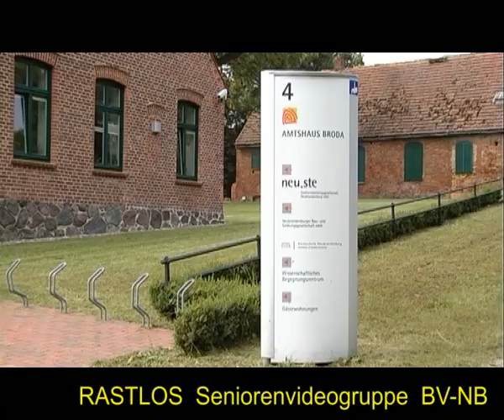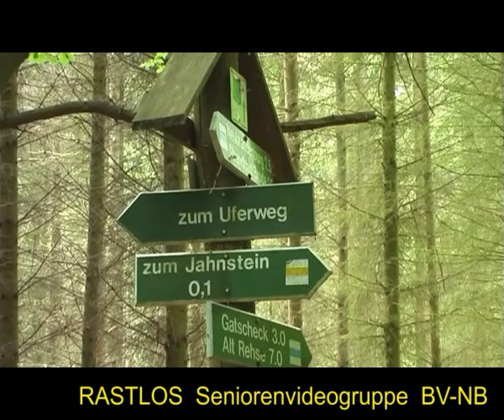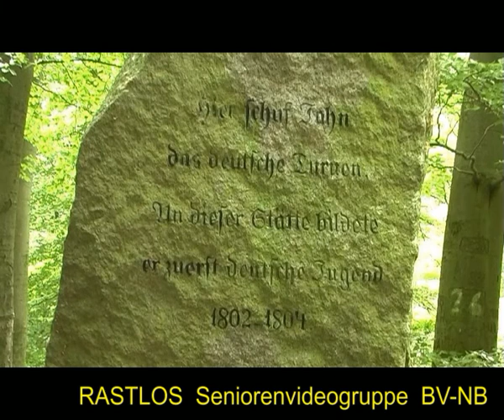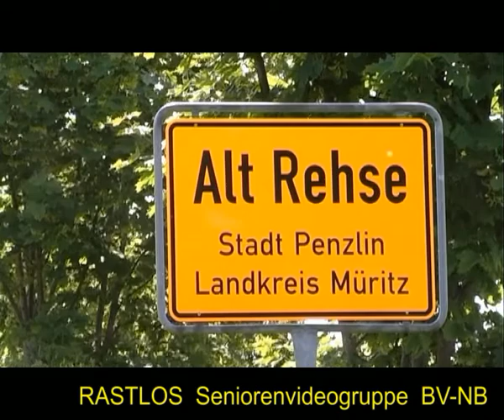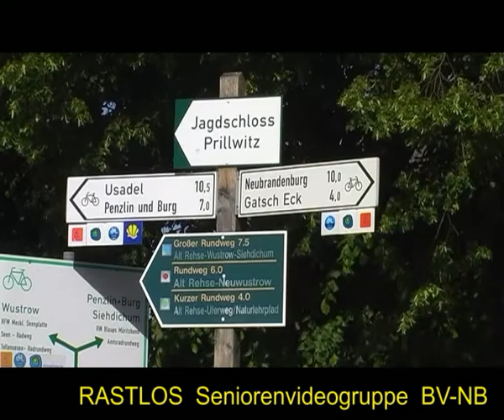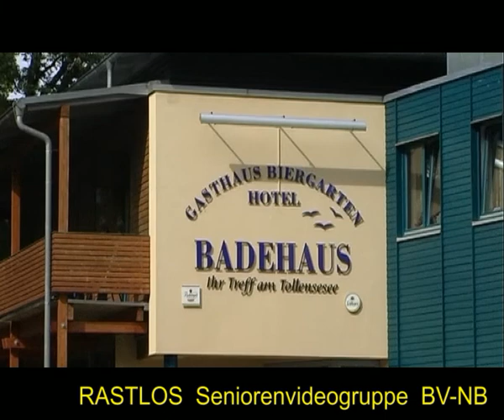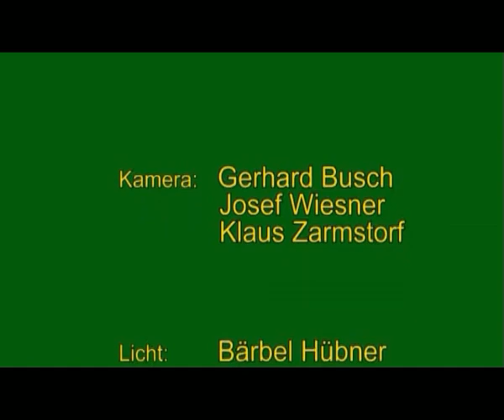RASTLOS um den Tollensesee